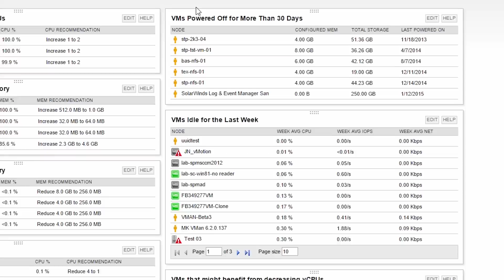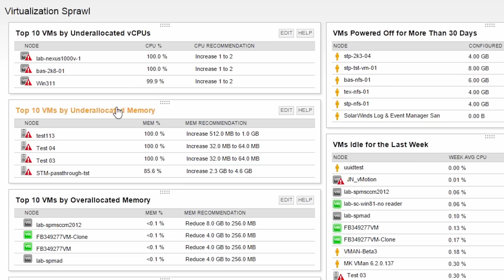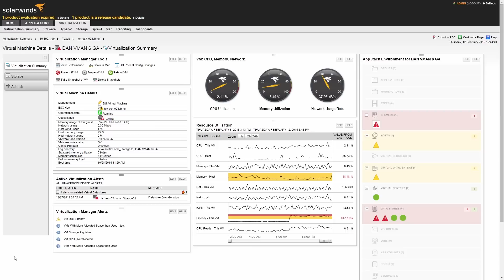Virtualization Manager: VM Sprawl Management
Virtualization manager will help you answer questions like the following:
- Do I have zombie VMs or idle/stale VMs in my environment?
- Do I have rogue VMs in my environment?
- Do I have over-provisioned  or under-provisioned VMs in my environment?
 - How much space is being used by VM snapshots?
Reclaiming and rightsizing your will allow you to optimize space and performance.

SolarWinds’ virtualization management software delivers integrated Microsoft Hyper-V and VMware capacity planning, performance monitoring, VM sprawl control, configuration management, and chargeback automation; all in one awesomely affordable product that’s easy to download, deploy, and use. Simply download and install the software and take a break while Virtualization Manager auto-discovers the virtual machines in your environment.